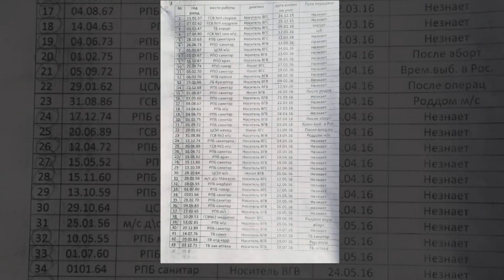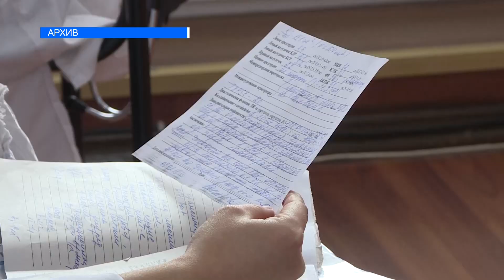ГЕПАТИТТИ ДАРЫГЕРЛЕР ЖУКТУРУУДА